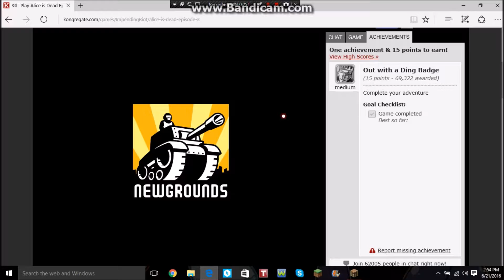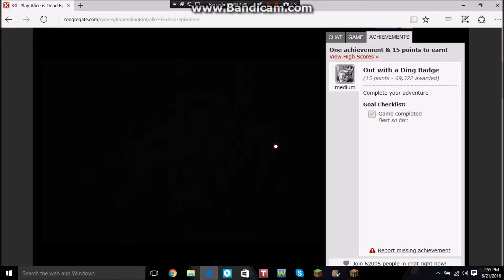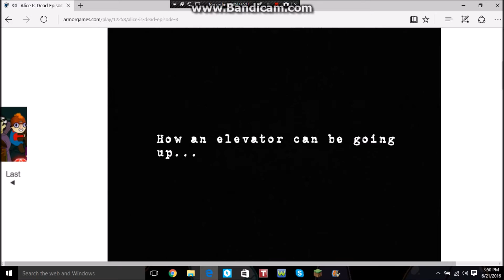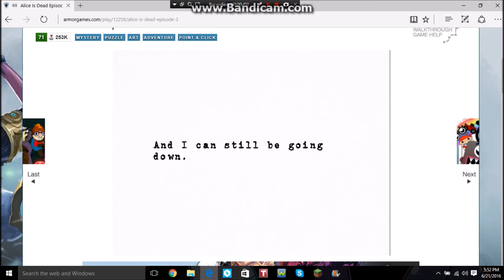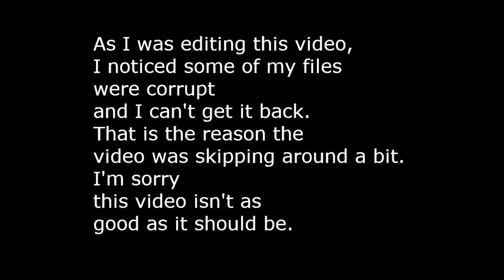Alice is Dead l Ep. 3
The final Alice is Dead episode! :)